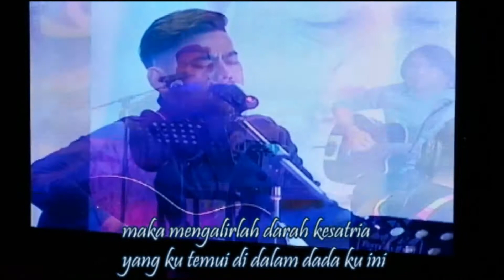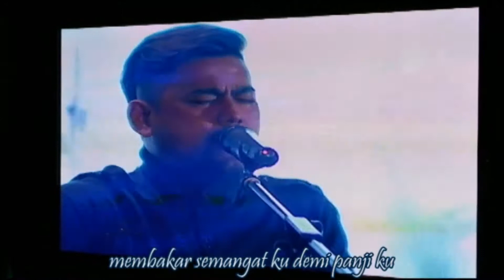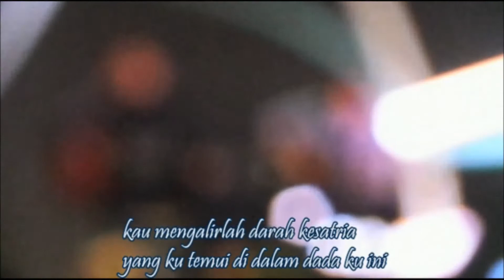ATT - Kanang Anak Lankau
Management : Darkliquids Music Production Sdn Bhd